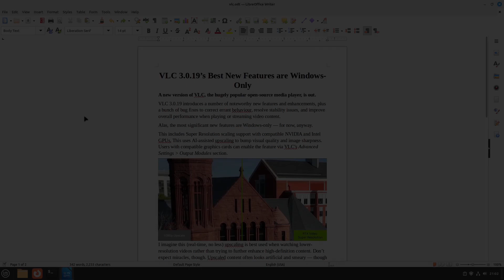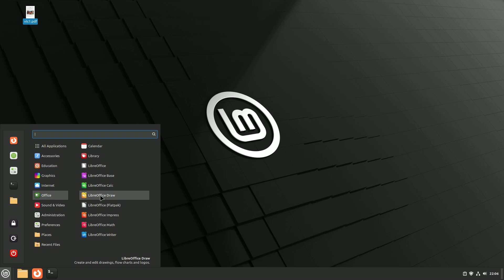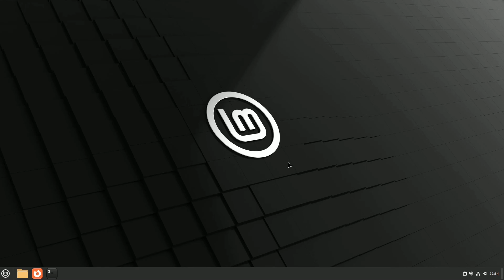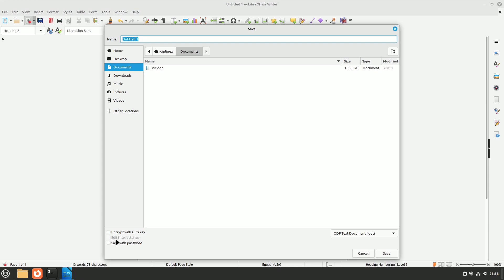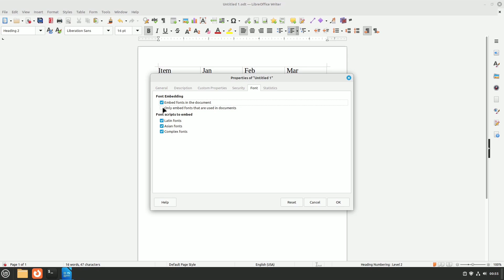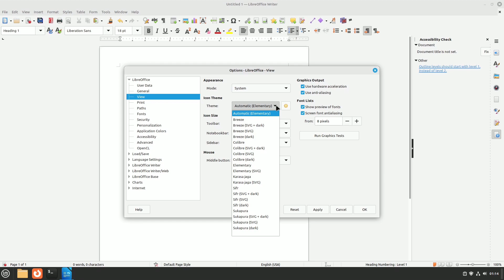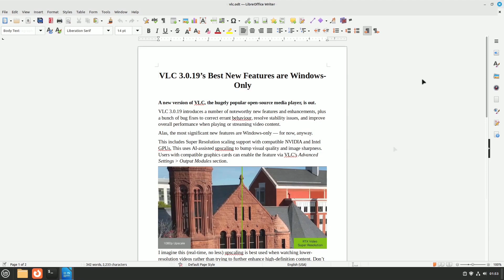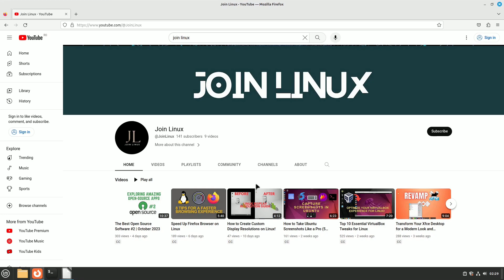15 LibreOffice Tips and Tricks on Linux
LibreOffice is an exceptional open-source office suite, and in this video, we'll explore some valuable tips and tricks to help you use it more effectively. Whether you're writing documents, creating spreadsheets, or making presentations, these tips will enhance your LibreOffice experience. Some may be familiar, while others could be new surprises. Let's dive in!

Chapters:
00:00 Intro
00:25 Extract Images from a Document
01:04 Save Files as Editable PDFs
02:11 Edit PDF Files
02:35 Find and Use Extensions
03:23 Password Protect a Document
03:51 Create Read-Only Documents
04:45 Make LibreOffice Remember Your Last Cursor Position
05:32 Convert Existing Text Into Table
06:07 Embed Fonts in Documents
06:56 Check Accessibility
07:24 Change the Icon Set
07:44 Automatic Scroll
08:18 Customize the Context Menu, Tool Bar
08:55 Learn to Use the Right Side Bar
09:12 Add Code Blocks With Syntax Highlight
10:08 Outro